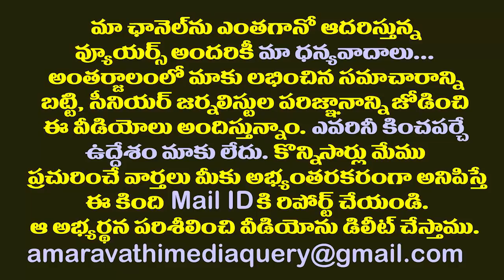అచ్చెన్నాయుడుకు హైకోర్టులో మరోసారి ఎదురుదెబ్బ| AP High Court Denied Atchannaidu's Bail Petition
Andhra Pradesh High Court Denied Bail Petition Filed by Former Minster and TDP MLA Atchannaidu in ESI Scam. Now Atchannaidu is under treatment in private hospital in Guntur.